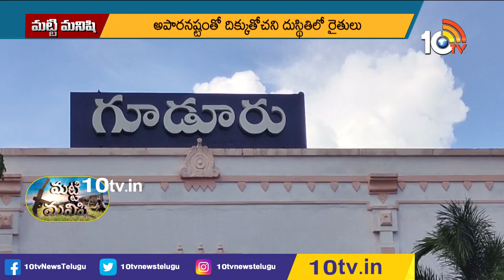మామిడి రైతు కుదేలు | Huge Loss To Mango Farmers | Matti Manishi | 10TV News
10 Tv Agri is an Indian agricultural  24-hour youtube channel, which is owned by Spoorthi Communication Pvt ltd and is a subsidiary of 10 TV Live. The channel has been dedicated to agriculture and related sectors, which disseminates real-time inputs to farmers on new farming techniques, water conservation and organic farming among other information. In 10tv agriculture channel, you can learn about various types of farming in India like dairy farming in India, poultry farming in India, goat farming in India , organic farming in India. Agriculture in India is very traditional and you can know about agriculture technology and Indian farming methods here on the channel.